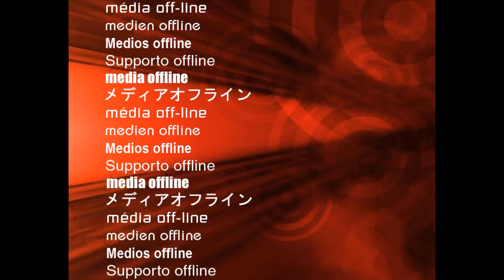877-544-8473 26 Inch Lexani LF722 722 Black Chrome Wheels Rolls Royce Phantom Rims Free Shipping